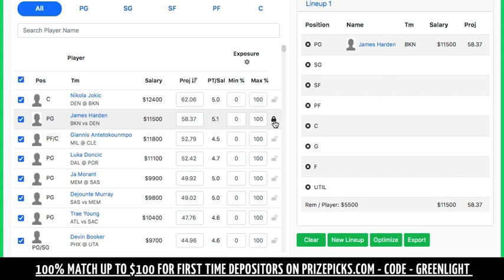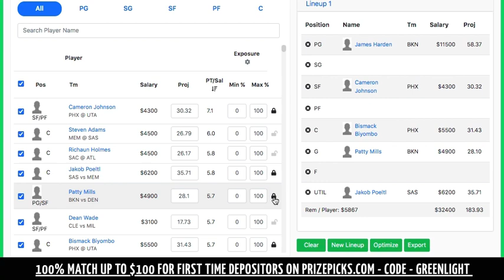1/26/22 NBA DRAFTKINGS & FANDUEL PICKS / HIGH FIVE / PRIZE PICK OF THE DAY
In this video i talk about my fav HIGH FIVE plays on this 1/26/22 nba draftkings slate!

LETS SMASH ANOTHER NBA SEASON!

PRIZEPICKS CODE - GREENLIGHT